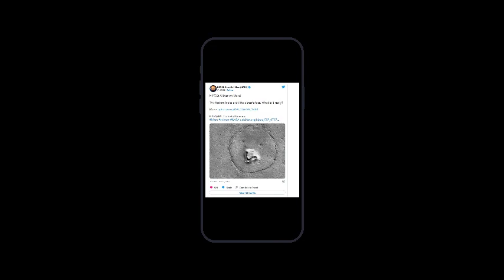Scientists found an unexpected discovery on the surface of Mars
Scientists found an unexpected discovery on the surface of Mars: a formation resembling the face of a bear.